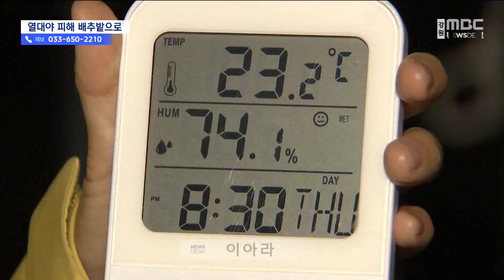열대야 피해 고지대 배추밭으로 20230804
동해안에 폭염특보가 10일 넘게 내려진 가운데
오늘도 강릉의 낮 기온은 37.3도까지 올라갔습니다.

강릉에는 이른바 '초열대야'가
이틀 연속 나타났는데요.

밤에도 기온이 떨어지지 않으면서
열대야 없는 고지대 명소에는
더위를 식히려는 피서객들이 몰렸습니다.